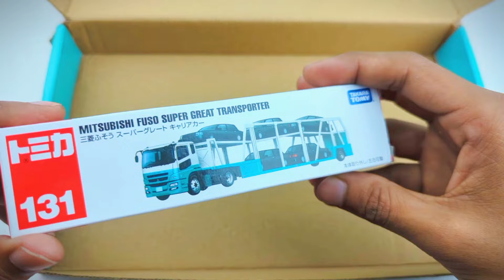Car Toys Unboxing I Marvelous Cars Show I Different Types of Racing Car 2024 Unboxing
Welcome to New Toys Valley – your ultimate destination for all things play and discovery! 🚀

🧸 DIVE INTO THE TOY UNIVERSE 🎮
The latest and greatest toys for kids to gaming adventures that will leave you on the edge of your seat, our channel is a haven for play enthusiasts of all ages.

🌟 WHY NEW TOYS VALLEY?
✨ Curated Toy Reviews: Dive deep into detailed reviews of the hottest toys on the market, helping you make informed decisions for your little ones.
✨ Gaming Extravaganza: Stay up-to-date with the latest gaming trends, reviews, and gameplay highlights that will elevate your gaming experience.
✨ Playful Learning: Unleash the power of play with educational toys that make learning an adventure.

Don't miss out on the excitement – let's play, learn, and explore together. Welcome to the valley where every day is a new adventure!

👶🧒🎲 Let the playtime begin! 🎮🚀